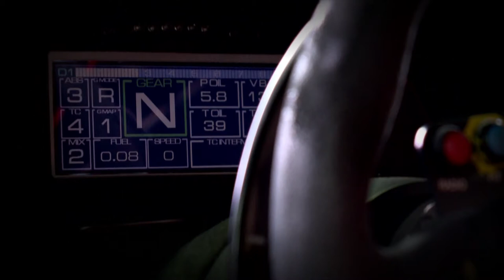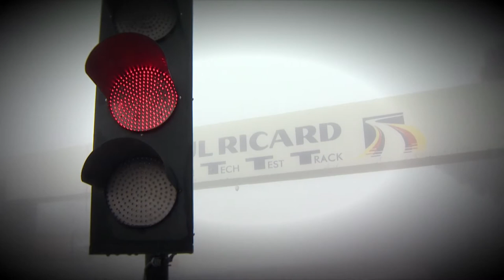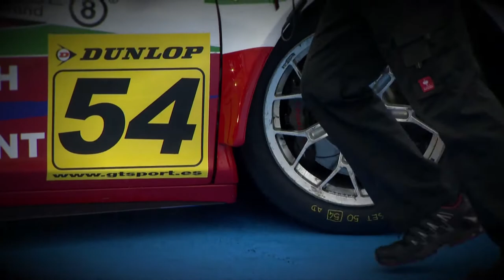GT OPEN 2013 Round 1 AF Corse reportage